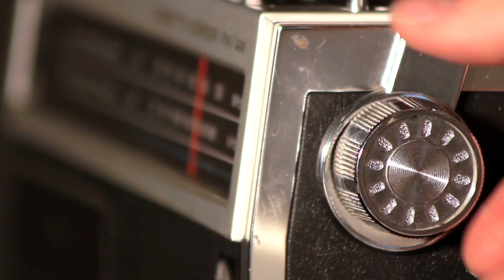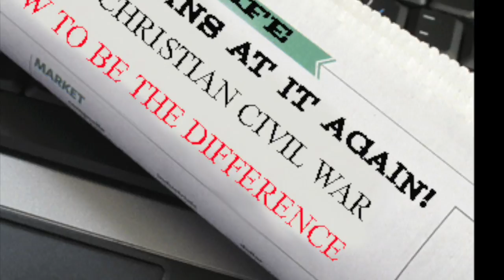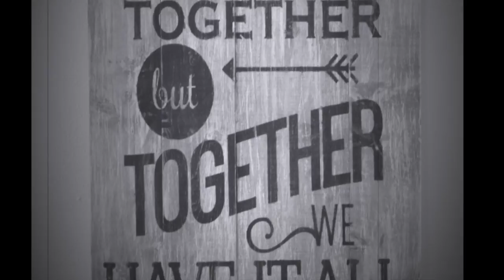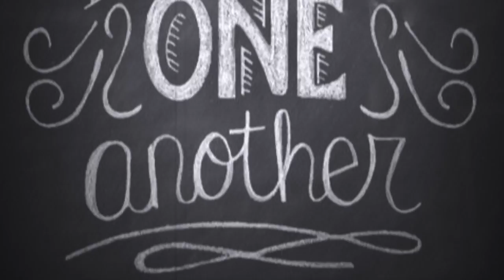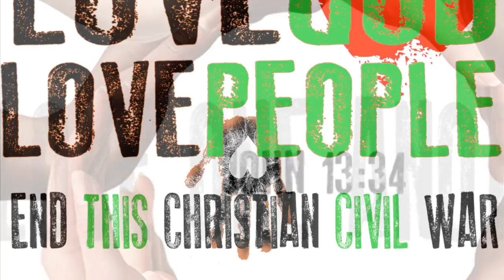Christian Civil War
I wrote and produced this song back in 1994/1995. It is still as true today as it was then. We HAVE to love one another and see revival spread through the land.